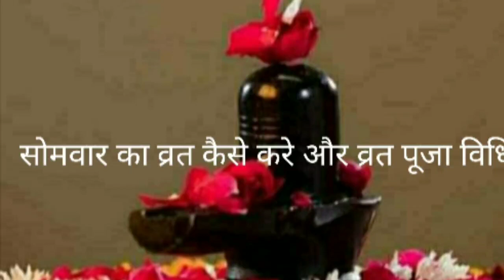🌺sawan2021।Easy Sawan somvar vrat pooja। सावन में कैसे करें शिव आराधना। सावन सोमवार पूजा विधि